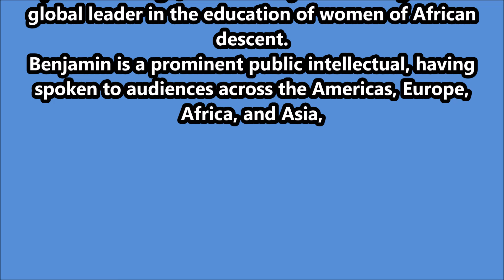Black faces at the UN voting against a ceasefire in Gaza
Poignant speech 2024 of DR Ruha Benjamin at
Spelman College, a historically Black college and a
global leader in the education of women of African
descent.
Benjamin is a prominent public intellectual, having
spoken to audiences across the Americas, Europe,
Africa, and Asia,